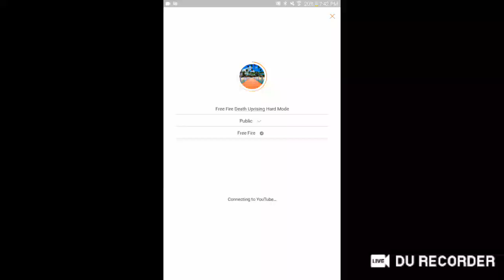Free Fire Death Uprising Hard Mode